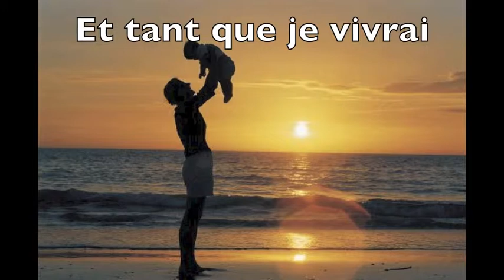Je t'aimerai toujours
During all the nights and days
And for as long as I live, you'll always be my baby

This song is from a book that every parent should read to their child.